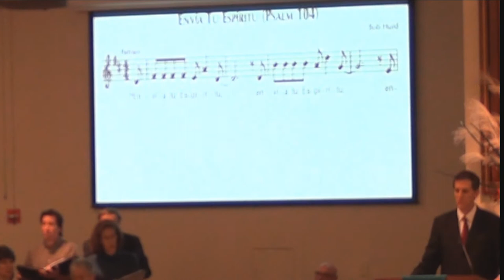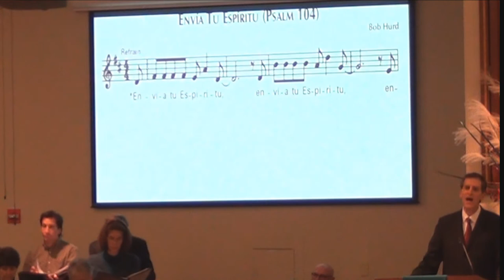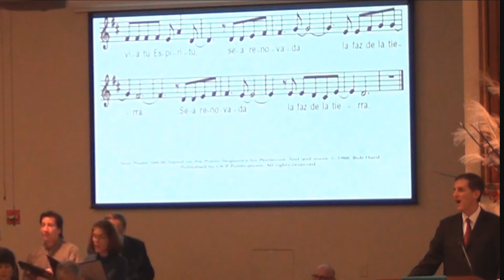"Envia Tu Espiritu [Psalm 104]" (Hurd/Kingsbury) - Pax Christi (MN) Choirs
(October 30, 2013) - The Pax Christi Choir, with Cantor Jerry Pott, under the direction of Mark Scheitel, sings Craig Kingsbury's arrangement of Bob Hurd's setting for Psalm 104, "Envia Tu Espiritu," accompanied by Mark (Piano), Theodore Pranoto Thayib (Cello) and Dr. Dale Rohlffing (Drums/Percussion), during the Diocese of Winona's "Year of Faith Celebration" Mass for the Rochester (MN) Deanery at Pax Christi Catholic Church, Rochester, MN.

Words/Text: Based on Psalm 104; Bob Hurd
Music/Tune: Bob Hurd; arr. by Craig Kingsbury